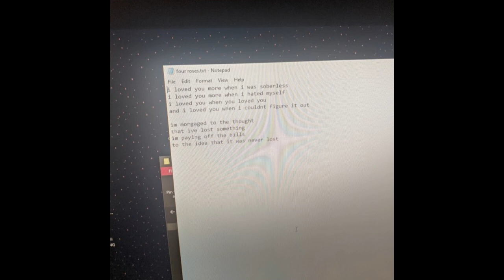angeltown - four roses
yes im aware of the spelling error